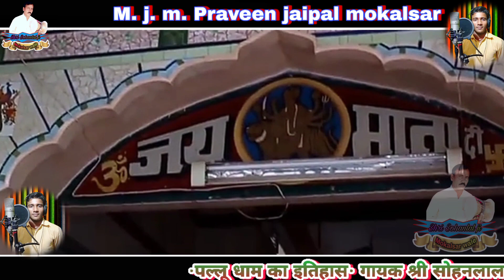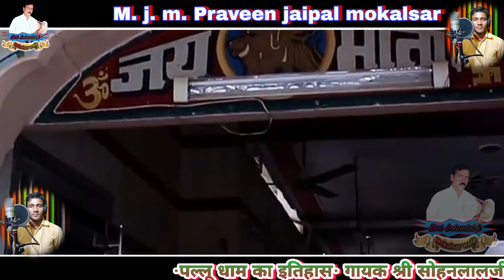पल्लू का इतिहास जीवन लीला कोर्ट कलूर कथा /pallu ka itihas/Shri Sohanlal ji Mokalsar सुनिए पहली बार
○•••श्री सोहन लाल जी मोकलसर वाले.
○     आप सभी दर्शकों का फिर से स्वागत है...
○श्री सोहन लाल जी मोकलसर वालों के चैनल की और सें ..
○आईये आप सभी दर्शक .
○आज आपके लिये अनौखी चीज अपलौड कि है !
○!! मुझे आशा है कि आप लोगों को यह किस्सा या भजन , वाणी जरूर पसन्द आयेगैं !! तो दैर ना करैं .
○और हाँ हमारे चैनल को सब्सक्राईब जरूर करें व घण्टे को जरूर प्रैस कर लैं ______________________________
○:- गायक कलाकार श्री सोहन लाल जी मोकलसर वाले
○              व मुकेश कुमार मोकलसर वाले
○ नोट: जागरण लगवाने के लिए सम्पर्क करें
○       निर्देशक श्री रामकिशन जी ,, विडियो एडिट  भाई प्रवीण जैपाल!
○                    🌹🙏  धन्यवाद जी 🙏🌹